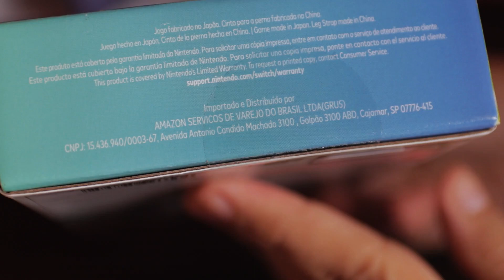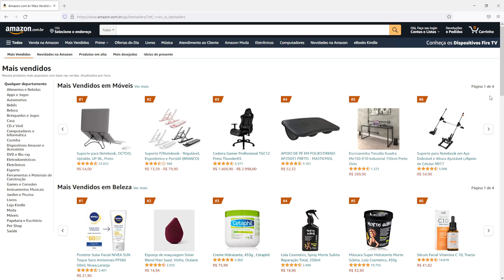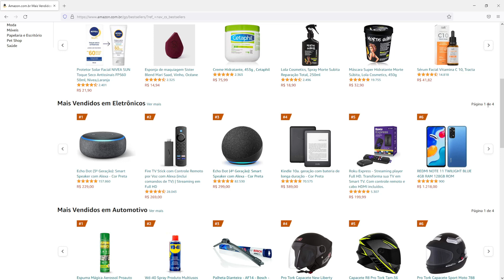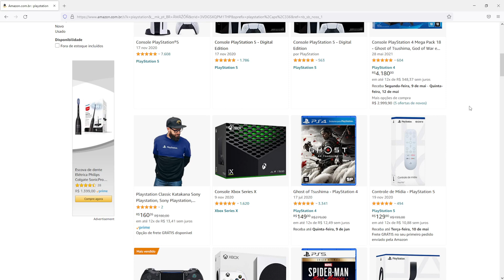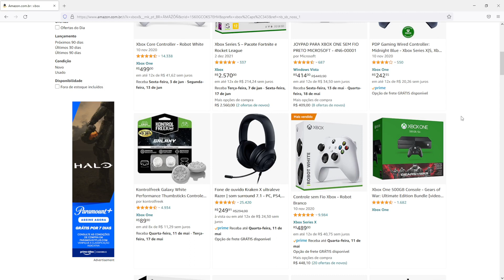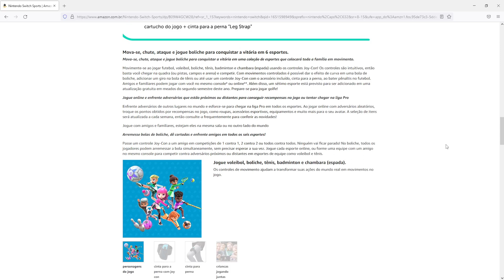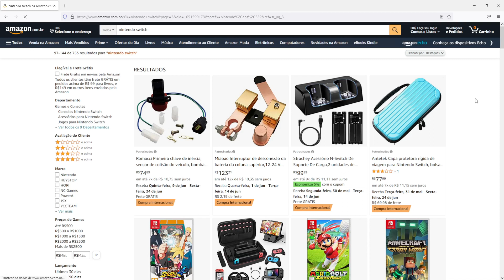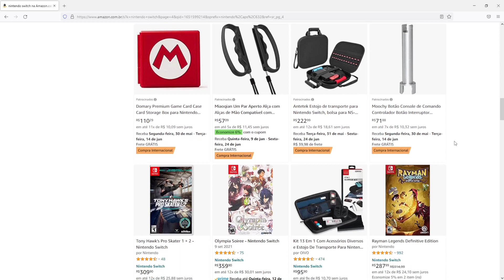Amazon vendendo oficialmente jogos do Nintendo Switch, faz alguma diferença pra nós? Eu te explico!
Vou te deixar uns links com os melhores preços de Nintendo Switch, Switch Lite, OLED na Amazon e no Aliexpress, sendo que na Amazon, você tem produtos nacionais, com garantia e parcelamento em 10x sem juros, já no Aliexpress você tem preços menores, mas tem o risco de taxação... Vou te deixar as duas opções hein:
Nintendo Switch na Amazon
Nintendo Switch Lite na Amazon
Nintendo Switch no Aliexpress
Nintendo Switch Lite no Aliexpress
Nintendo Switch OLED no Aliexpress

Agora se você procura acessórios pro seu Nintendo Switch ou Switch Lite, vou te deixar as minhas indicações, com melhores preços e ofertas:
Joy-con na Amazon
Controles de Switch no Aliexpress
Gripcase da Skull pra Switch Lite (a melhor na minha opinião)
Gripcase da Skull para Switch tradicional
Gripcase da Skull para Switch OLED
Cartão MicroSD da Sandisk do Aliexpress
Cartão MicroSD na Amazon
*Vale uma observação quando falamos de micro sd, não importa a loja, recomendo que faça a verificação de autenticidade, com aplicativos no PC ou no celular, pois na verificação, se for original, vai aparecer o nome da fabricante, garantindo a originalidade, se for falso, vai aparecer fabricante "unknown", então verifique a devolução do produto ;)

Se ainda não é assinante da Amazon Prime, vou deixar o link pra você

Comprando a partir de um dos links acima, você ajuda o canal a continuar fazendo vídeos pra você :)

Se quiser bater papo comigo e outros inscritos do canal no DISCORD, agora temos um canal por lá, onde conversamos, trocamos ideias e rolam promoções por lá também

Te aguardo pros próximos vídeos :)